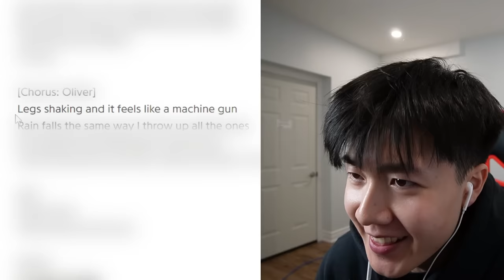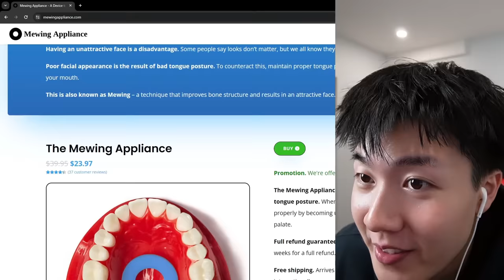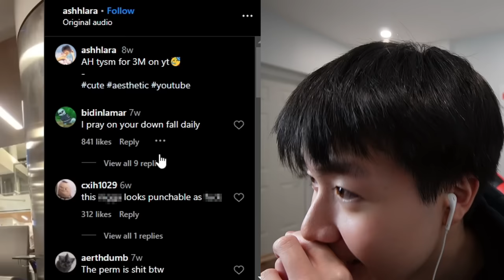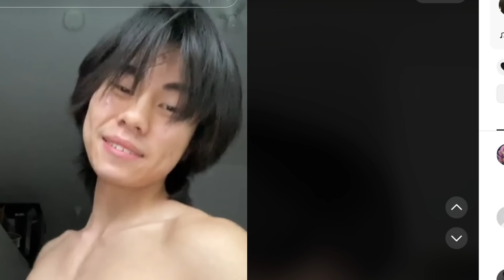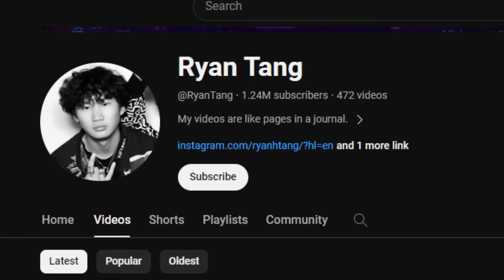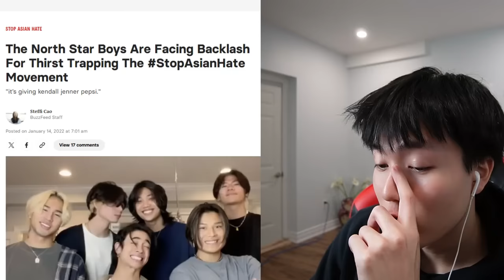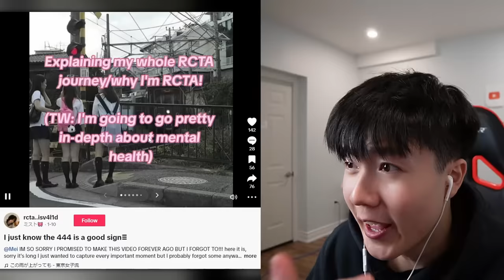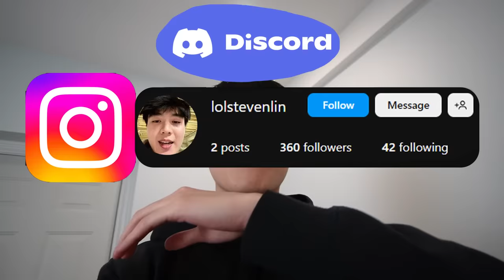Tiktok Thirst Trappers Must Be Stopped